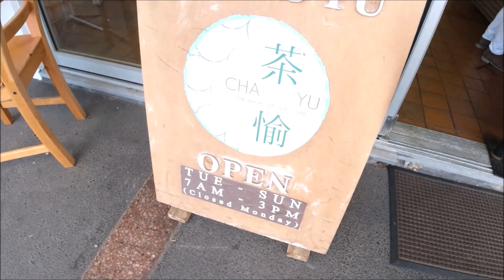เดินเล่นบนโกลด์โคสต์/ ゴールドコーストを散歩する/ GC walk/ Australia/ takatabi/ taka G 散歩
今回はtaka G散歩。
ゴールドコーストのサウスポート、
オーストラリアフェアショッピングセンター、
ロビーナタウンセンター、夕方の公園を歩きます